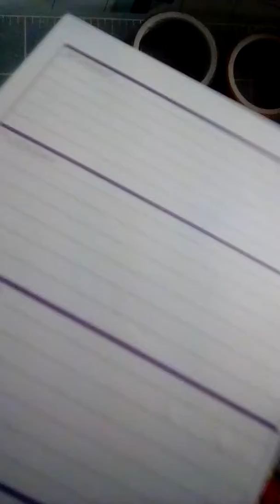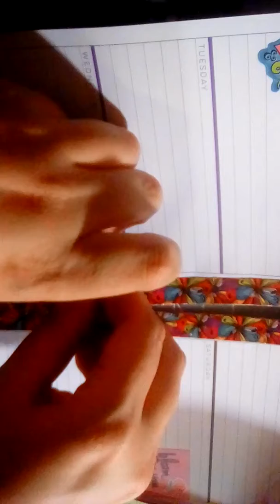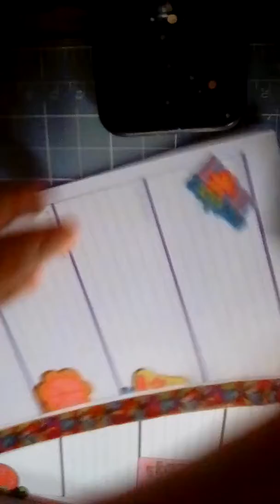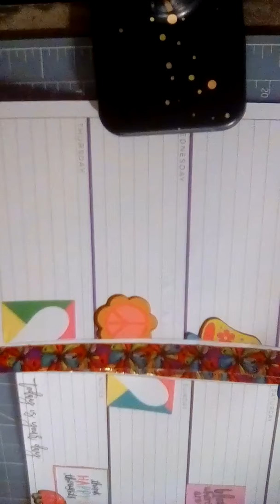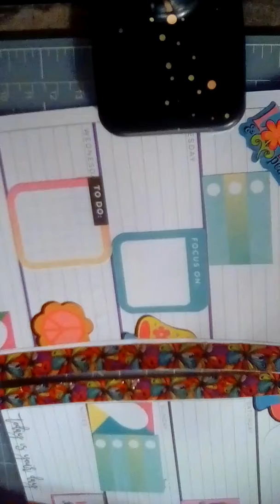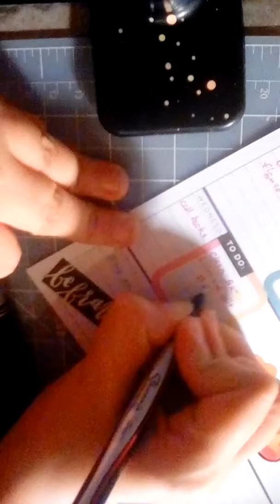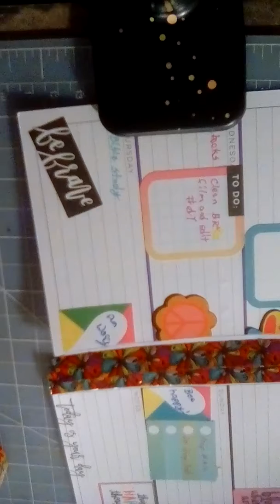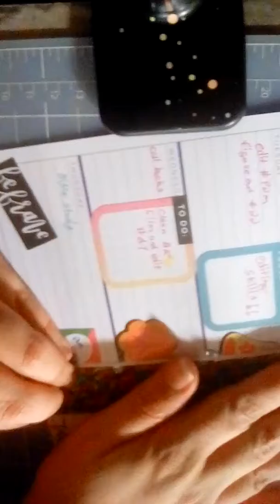Pwm - housemate's challenge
Plan with me where the housemate chose the theme.  She chose the groovy garden Darice stickers that I used.  other elements are from Illustrated faith, or Mambi Stickerbooks.